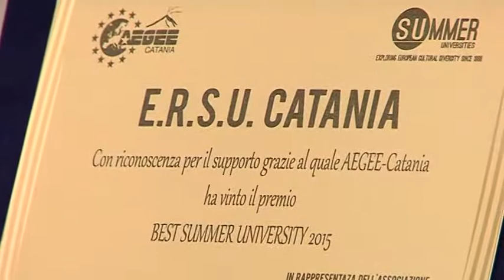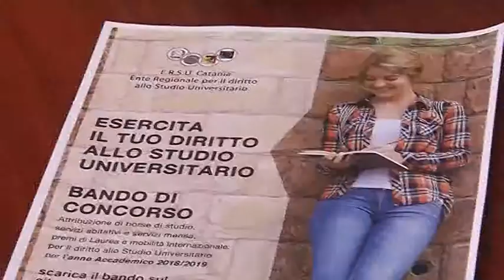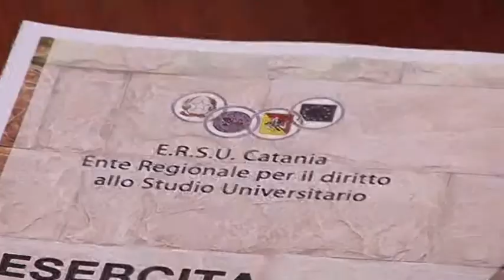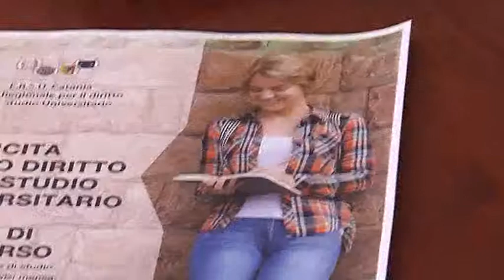ERSU: presentato bando di concorso borse di studio 2018 - 2019